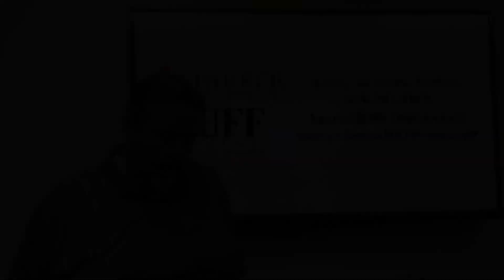Kenny Sowards - Home Inspections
Learn tips for buying and selling real estate from one of the top real estate teams in the country.